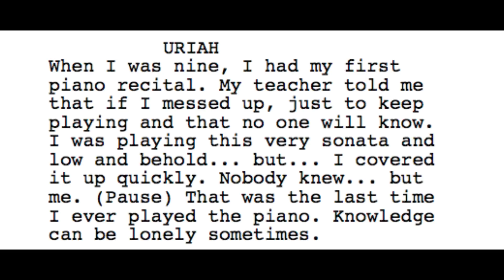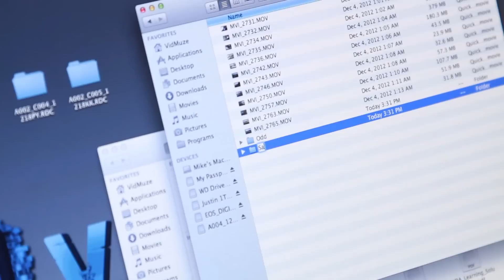no. 14 - behind the scenes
BTS shot by Michael Gibbons, David Gaskin, Sam Wickert, Chris Brank and Michael Gentilini, Jr.